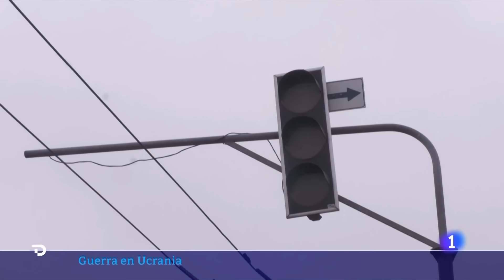GUERRA UCRANIA: El MAYOR ATAQUE RUSO a la INDUSTRIA ENERGÉTICA desde que COMENZÓ la INVASIÓN | RTVE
Más de un millón de ucranianos se han quedado sin luz en al menos siete regiones. Rusia ha lanzado su mayor ataque a las infraestructuras energéticas desde que comenzó la guerra. El ejército ruso utilizó de manera combinada cerca de 90 misiles y más de 60 drones kamikaze Shahed. Las defensas ucranianas derribaron más del 90% de los drones, pero apenas consiguieron interceptar un 42 % de los misiles. Estos impactos han acabado con varias vidas.

Además, han destruido una de las mayores centrales hidroeléctricas del país, situada en la región suroriental de Zaporiyia, y otras centrales eléctricas en distintas zonas resultaron dañadas.

Una vez más Rusia pone en jaque el sistema eléctrico de Ucrania. Las autoridades se han visto obligadas a realizar cortes de suministro programados de emergencia para estabilizar el sistema y Ucrania ha empezado a importar de urgencia electricidad de Rumanía, Eslovaquia y Polonia para hacer frente al déficit creado por el ataque.

Según el consejero presidencial ucraniano Oleksí Kuleba, más de 1,2 millones de abonados a la red eléctrica se han quedado sin suministro en toda Ucrania. La región que se ha llevado la peor parte es la nororiental Járkov, donde residen 700.000 de los abonados afectados, ha escrito Kuleba en Telegram.

El ataque de hoy llega tras otros de Ucrania a la industria petrolera rusa. Mientras, el Kremlin, por primera vez, ya no habla de "operación militar especial". Su portavoz asegura que con la implicación de Occidente, Rusia está en estado de guerra en Ucrania.